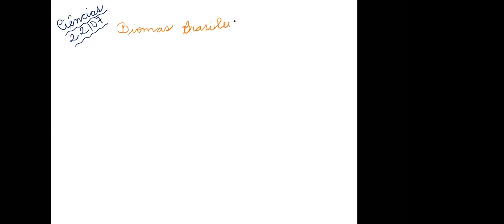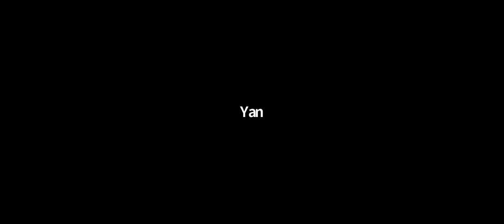7º ANO A e B - CIÊNCIAS (22/07)